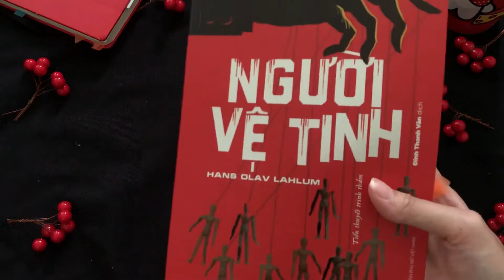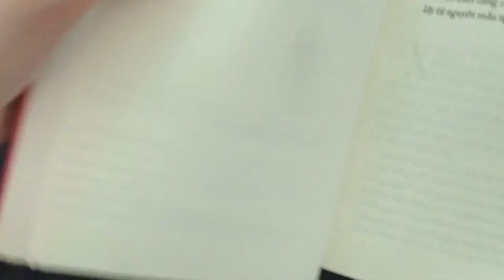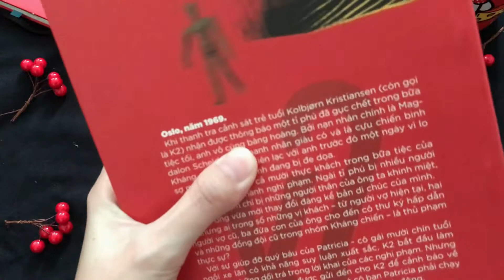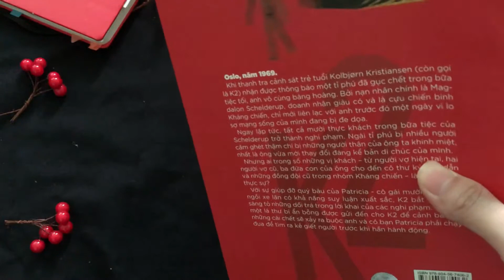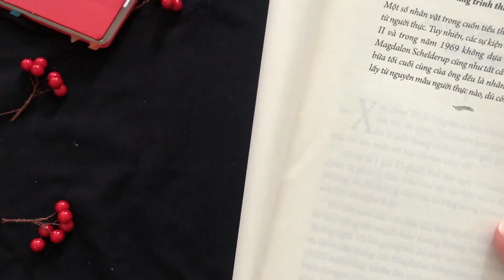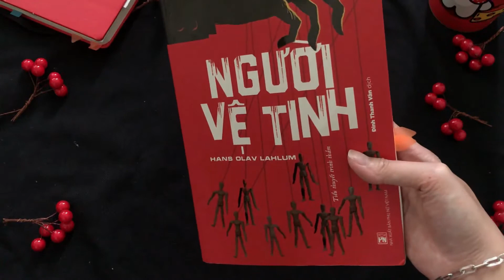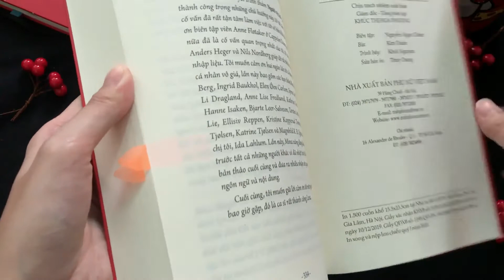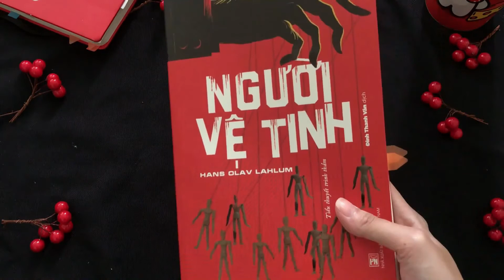NGƯỜI VỆ TINH - Hans Olav Lahlum | Sách Trinh Thám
Một xíu xàm xí về Người Vệ Tinh - cuốn sách trinh thám đầu tiên Lai đọc.
Em ý đã khiến Lai đi hết từ bất ngờ này đến bất ngờ khác.

Làm clip để ghi nhớ "sự kiện trọng đại" này nè 😍

Cảm ơn NXB Phụ Nữ đã tặng Lai cuốn sách siêu siêu xuất sắc này ❤

© Bản quyền thuộc về Lai Reading
© Copyright by Lai Reading ☞ Do not Reup